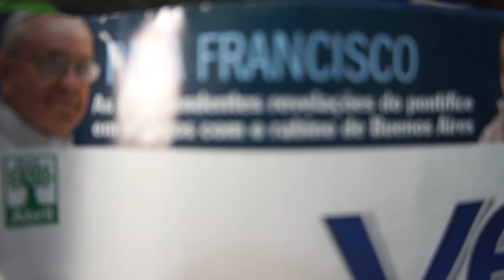CEARENSE ATEU DESTRÓI PAPA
IMAGENS DRAMÁTICAS CONTRA PAPA